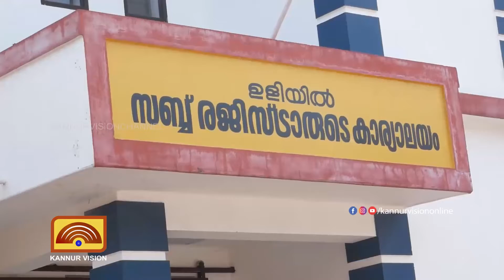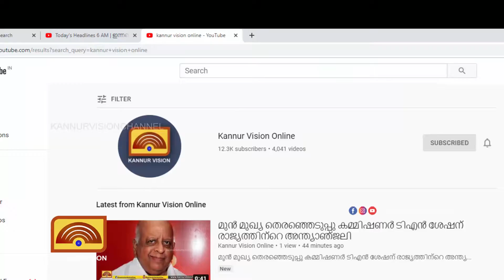നിർമ്മാണം പൂർത്തിയായിട്ടും ഇരിട്ടി സബ്ബ് രജിസ്ട്രാർ ഓഫീസിന്റെ ഉദ്ഘാടനം വൈകുന്നു